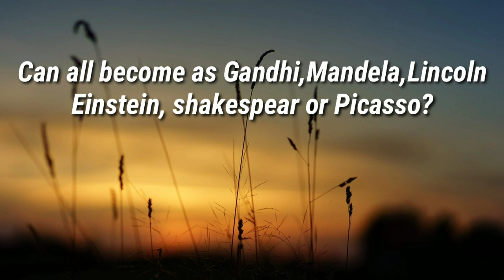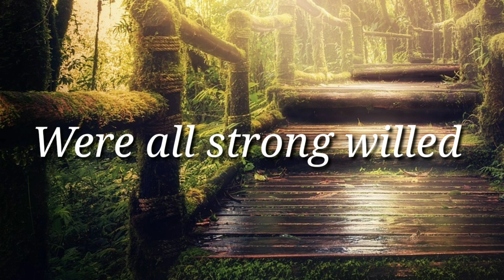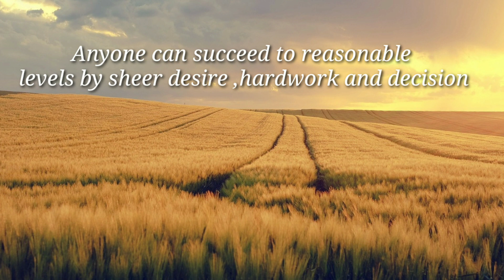CAN ALL BECOME A GANDHI,MANDELA,LINCOLN,EINSTEIN,SHAKESPEAR OR PICASSO?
HEY GUYS
                   So today in this video I  have said you all CAN ALL BECOME GANDHI,MANDELA,LINCOLN

HAVE A GREAT TIME BY HEARING  MOTIVATIONAL SPEECH IN MY CHANNEL

VIDEO PICTURES  BY : PIXABAY AND PIXELS

                                               THANKS FOR ALL YOUR SUPPORT AND TIME
                                                            KEEP SUPPORTING
                                                           WITH LOTS OF LOVE
                                                                      # SHARU#